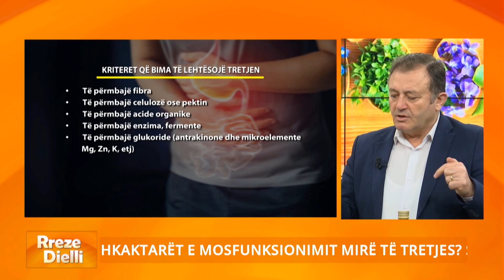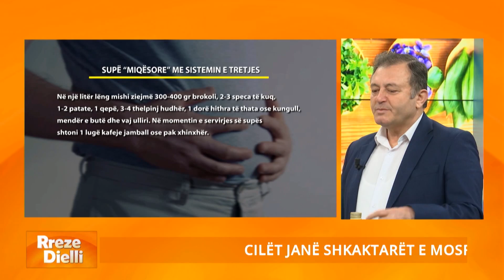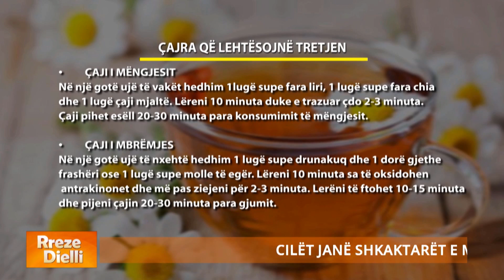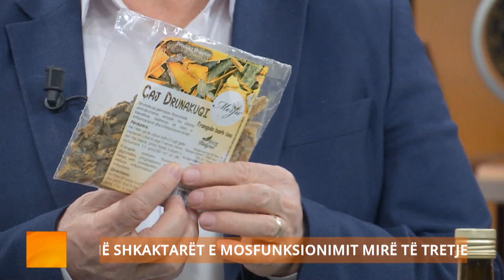Fryrje barku, vështirësi në tretje? Ylli Merja: Ja kura e plotë që ju shpëton në pak ditë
Cilët janë shkaktarët e mosfunksionimit mirë të tretjes? Si mund të përshpejtojmë metabolizimin dhe cilat janë çajrat dhe bimët mjekësore që rigjenerojnë sistemin e tretjes.
Specialisti i Bimëve Mjekësore Ylli Merja rekomandon një sërë ushqimesh, bimësh dhe erëzash që të gjithë i kemi në shtëpi.